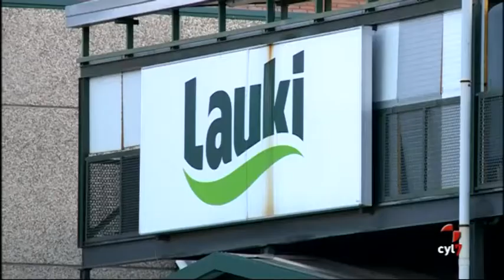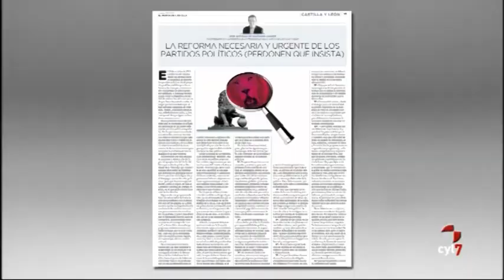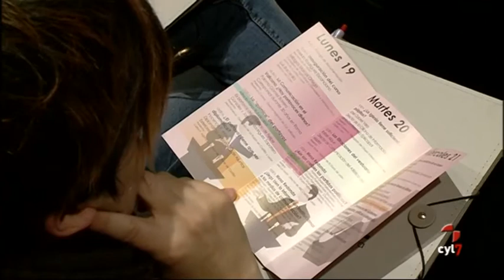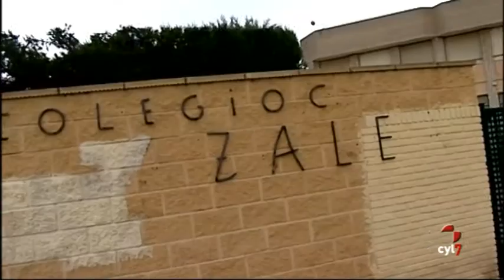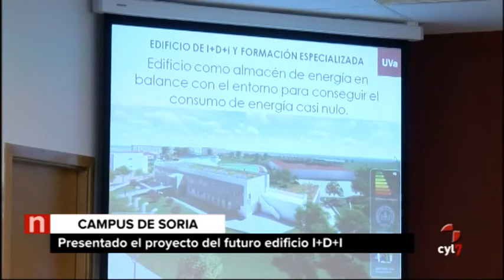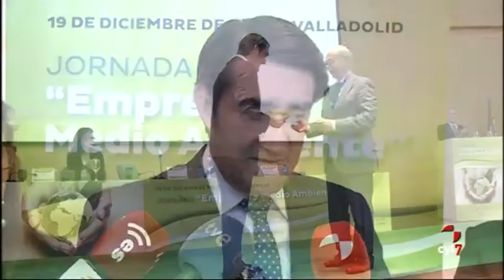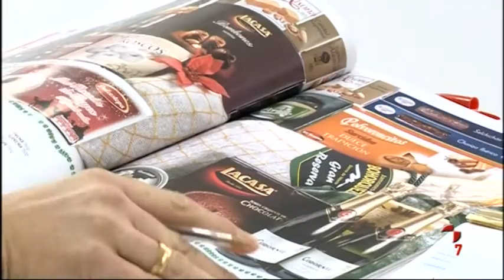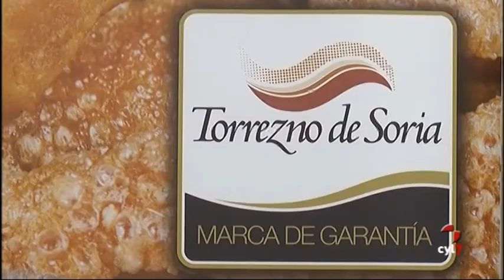Noticias Castilla y León 14.30 h. (19/12/2016)